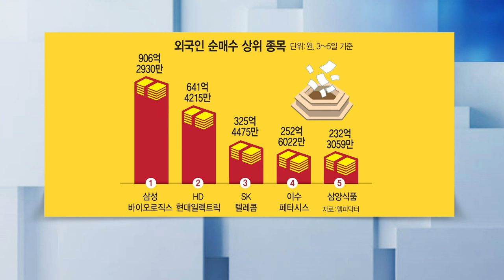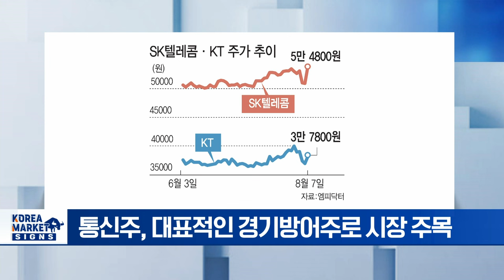🚀 삼성전자 HBM 엔비디아 공급? 이걸 확인하셔야 합니다 | Market Signal (20240808)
▶ 롤러코스터 증시에 깜짝 한 주 만에 말 바꾼 BOJ
- 日 부총재 "당분간 통화 완화"
- 인상 시사한 총리 발언과 정반대
- 닛케이 지수 반등... 엔화값 약세
- 美 금리 인하 시 엔화 강세 추세 불가피

▶ 삼성 HBM3E 8단 조만간 엔비디아 공급 전문가들 HBM 본게임 시작
- 삼성전자, 엔비디아 HBM3E 납품 가능성 ↑
- 삼성전자 vs SK하이닉스, 치열한 경쟁 예고
- HBM 경쟁, 5세대 3E12단까지는 SK 우위
- HBM4, 누가 먼저 양산 성공하느냐 관건

▶ 코스피 철수 외인들 실적주는 담아두고 떠났다
- 진정되는 공포에도 외국인 이탈 지속
- 외국인, 짐 싸면서도 호실적 기업 사들여
- 호재 많은 삼성바이오로직스 집중 매수
- 증권가 "밸류업·주주환원 주목"

▶ 실적 밸류업 신사업 삼박자 막힘없는 통신주
- 통신주, 대표적인 경기방어주로 시장 주목
- 호실적 SK텔레콤, 52주 신고가 근접
- 통신주 강세 배경, 2분기 양호한 실적 덕분
- 증권가 "하반기 통신주 두각 나타낼 것"